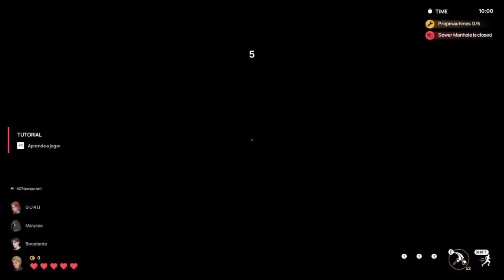Propnight [02] - Isaac Full Gameplay No Commentary - From Noob to Master